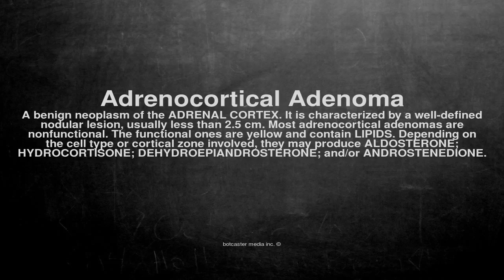Medical vocabulary: What does Adrenocortical Adenoma mean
What does Adrenocortical Adenoma mean in English?